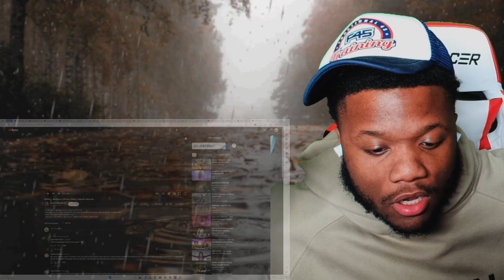FIRST TIME REACTING TO JINJER - Mediator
JINJER - Mediator